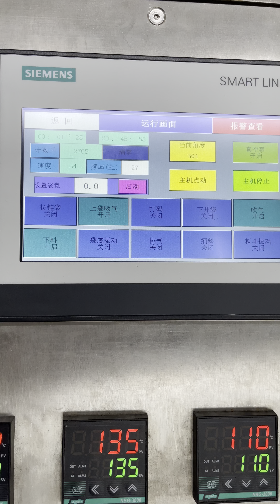Antigen rapid detection kit packaging machine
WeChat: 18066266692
ADD: Building C-27 , Zhixin Industrial Zone, Shangwang Street Ruian City , Wenzhou City, Zhejiang Province , China.
Zhejiang MINGWEI Machinery is specializes in the development and production of vacuum packaging machines, food packaging machines, pouch packaging machines, the entire production line customization, automatic packaging machines, and granular packaging machines. It has an independent research and development organization, a complete manufacturing system and a huge marketing service network. Packaging machines are widely used in large and medium-sized enterprises such as food, medicine, daily chemicals, chemicals, and hardware.